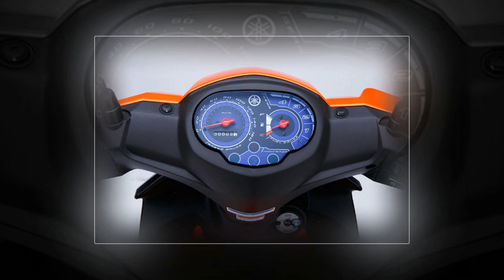Tin nhanh 24/7 - YAMAHA SIRIUS FI 2018 THÊM TEM MỚI, GIÁ KHÔNG ĐỔI.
Yamaha Việt Nam vừa bổ sung thêm kiểu tem mới cho mẫu xe số Sirius FI phun xăng điện tử cùng với màu cam bắt mắt, nhưng giá bán không thay đổi.